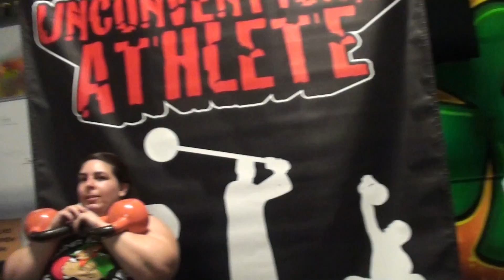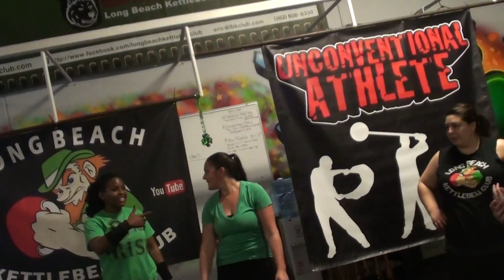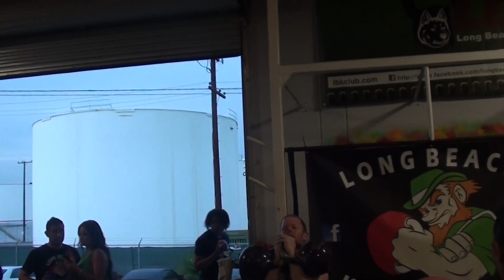Irish Press eric vs nao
The Irish Press
-our annual st patricks day gym party challenge
No push press or jerk allowed.  Men use 20kg women use 12kg.  You do a press then i do a press.  First one to miss or put the bells down loses.  This was at our st patricks day party 2013.  Husband vs wife